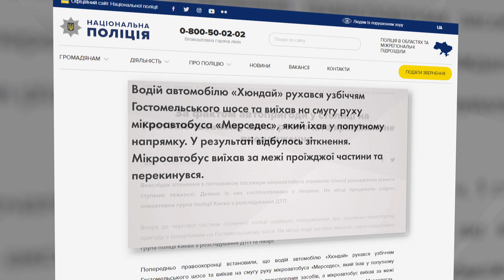Під Києвом перекинулася маршрутка із пасажирами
Гостомельське шосе під Києвом чимало водіїв називають трасою смерті. Цього разу тут зіштовхнулися легковик Хюндай та бус Мерседес. Не обійшлося без постраждалих.